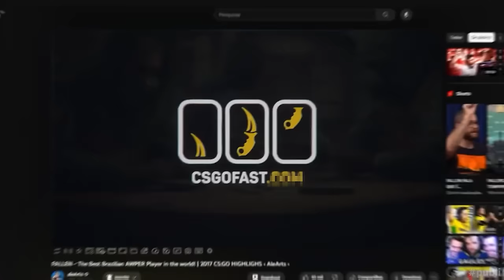Imperial vs APEKS - MELHORES MOMENTOS - PGL Major Copenhagen | CS2